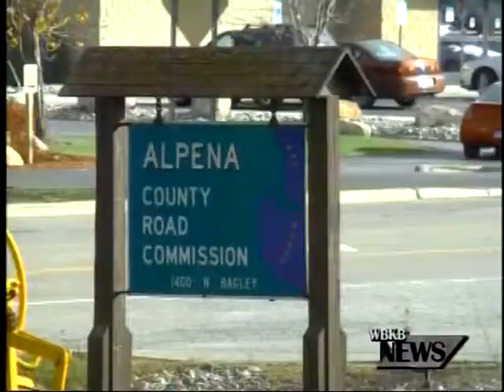Road Conditions Improving Despite Weather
Every three years the local and primary road system are rated for their quality and upkeep, and at today's road commission meeting in Alpena they looked at the results of the past three years.